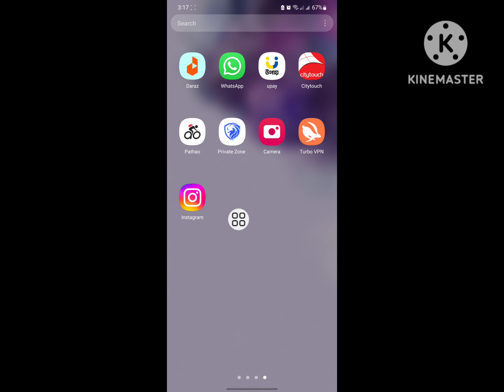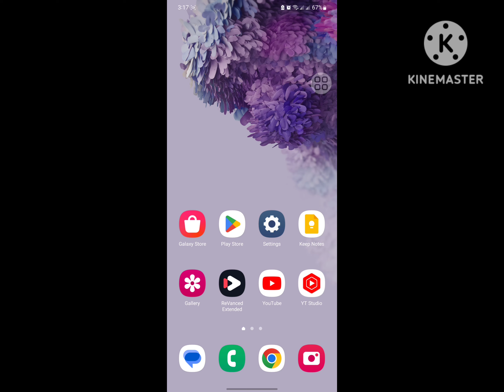how to turn off active status on instagram 2023 | instagram show activity status option not showing